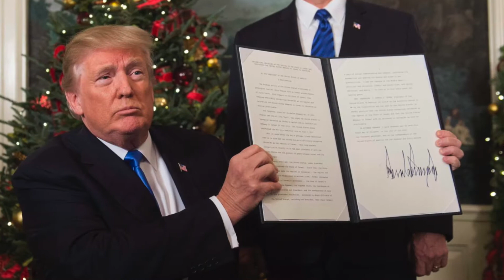Notihashavúa 648 Trump y Jerusalem